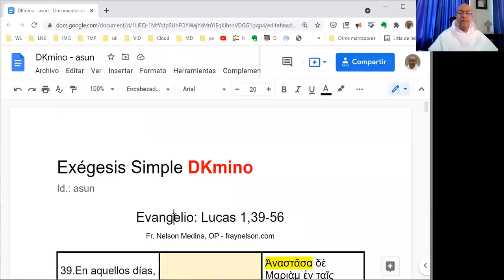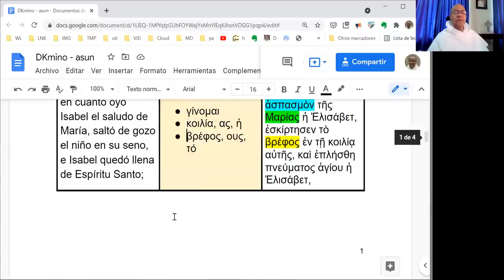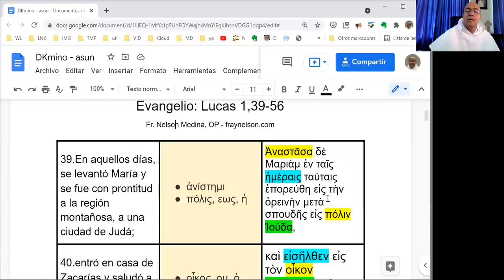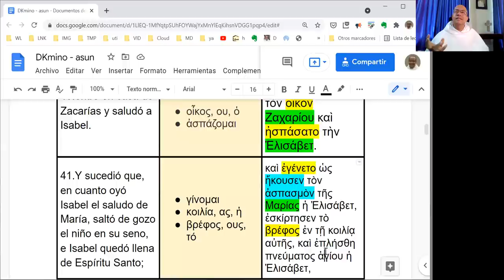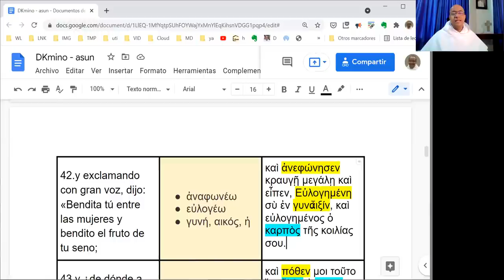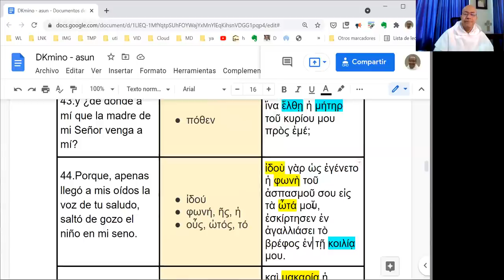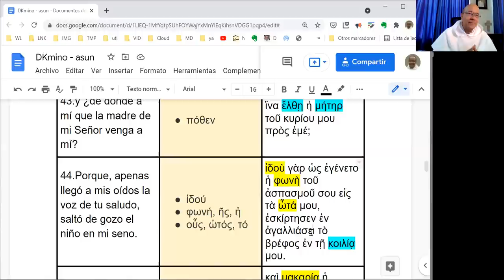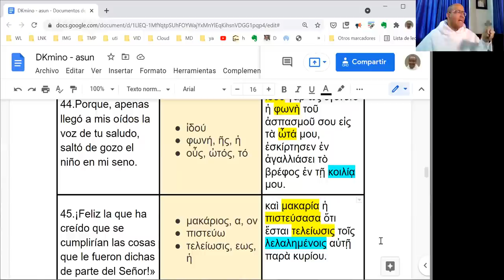[019] Exégesis Simple para la Solemnidad de la Asunción (DKmino asun)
* Un estudio sencillo del vocabulario, las características principales y el mensaje del Evangelio para la Solemnidad de la Asunción: Lucas 1,39-56.